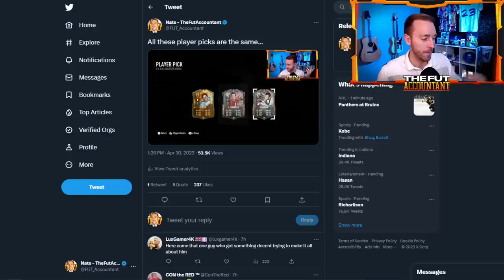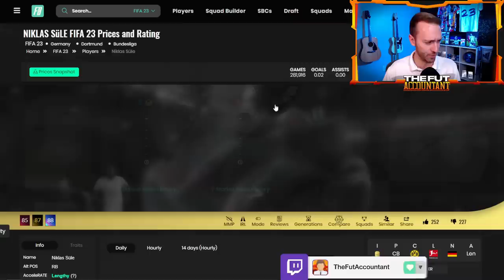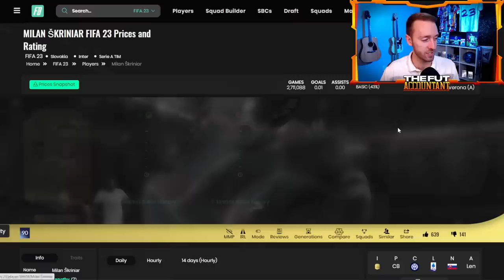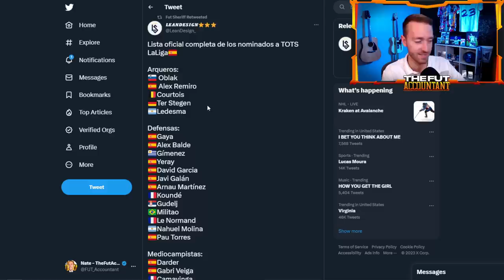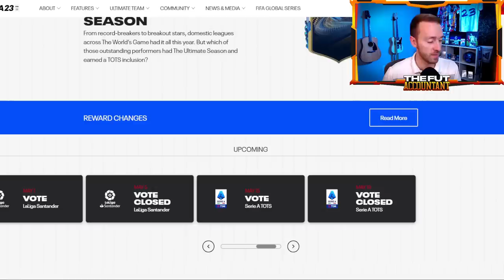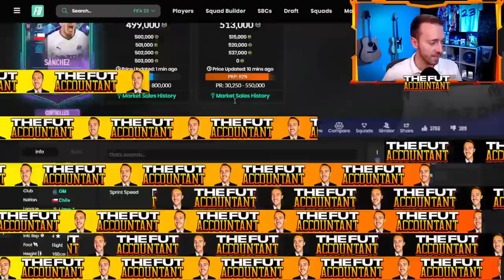When EA Release an SBC Like THIS…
Take note when EA release a massive, Cheap SBC like they did yesterday in FIFA 23 Ultimate Team! With the release of the 88+ Hero Player pick, there's something you should know every time an SBC like that releases!